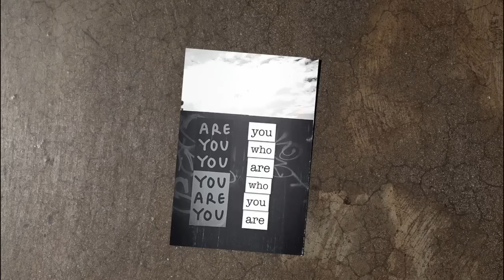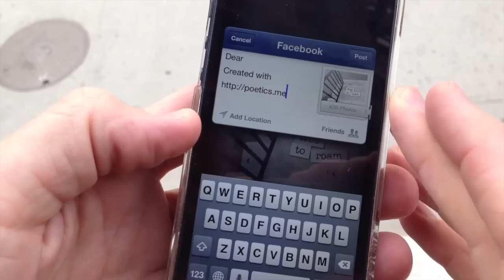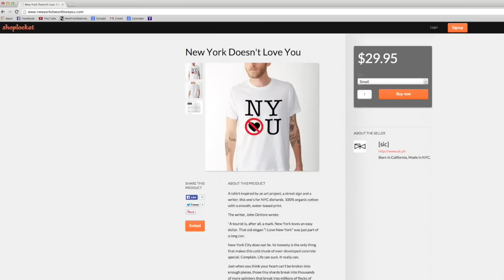What's New With You? Seth Carnes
Artist Seth Indigo Carnes, sometimes known as [sic], provides New Yorkers with special images and words to describe their surroundings and experiences. From sneaky murals to an app that lets us be poets, Carnes conjures art from daily city living.